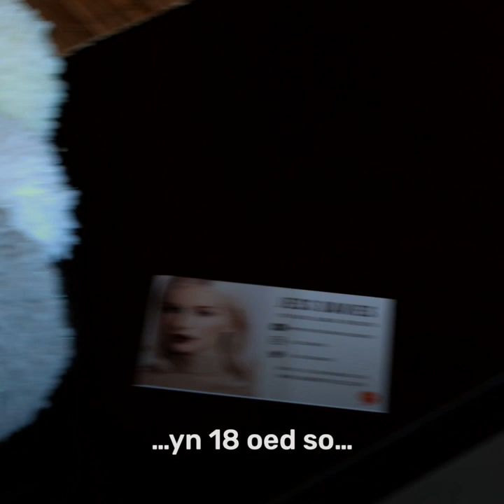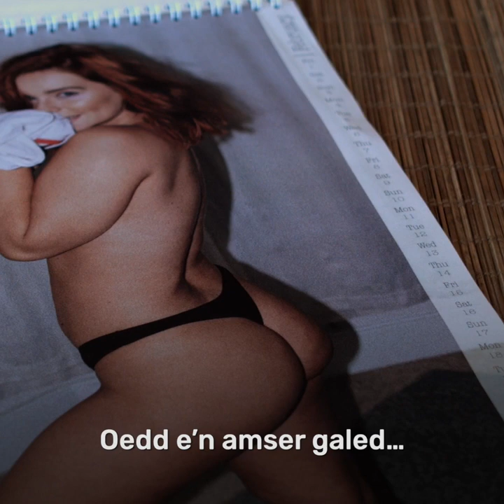Jess Davies ar Ffeministiaeth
"Dwi yn ffeminist ond mae un aspect o ffeministiaeth wedi effeithio fi yn negyddol."
Dyma Jess Davies yn trafod ei hamser hi fel model glamour.